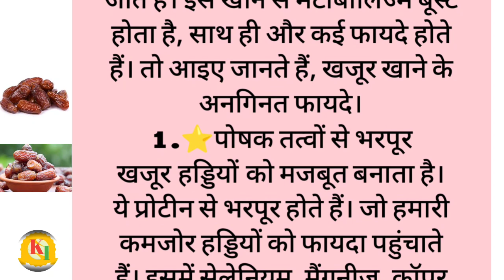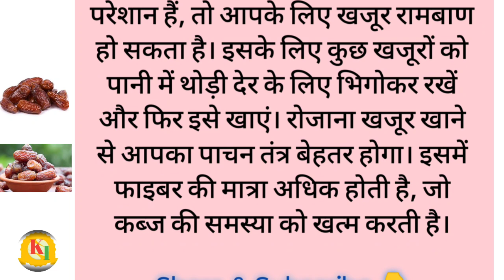सर्दियों में खजूर खाने के चमत्कारिक फायदे | खजूर कैसे खाएं |Benefits of Eating Dates in Winter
सर्दियों में खजूर खाने के चमत्कारिक फायदे | Dates Health benefits| खजूर
Dates benefits
Health benefits

इस कहानी के सभी पात्र और घटनाएं धर्मिक ग्रंथ, पुराण,
रामायण,महाभारत,वेद ग्रंथों आदि से लिए गए है जिनका किसी के वास्तविक जीवन से कोई संबंध नहीं है इसे केवल शिक्षा और ज्ञान के लिए बनाया गया है)-

नोट ☀️ हमारा उद्देश्य किसी विशेष व्यक्ति, धर्म, समुदाय, जाति, राष्ट्रीयता, व्यवसाय, संस्था, विश्वास और भावनाओं को ठेस पहुंचाना नहीं है ।

खजूर और छुआरा में अंतर

Description

1. Difference between dates and raisins

2. Khajoor aur chhuara me antar

3. chhuara kya hota hai

4. Khajoor kya hota hai 5. khajoor nutrition

6. chhuara nutrition

7. Khajoor aur chhuara nutrition

8. Khajoor ke fayde

9. chhuara ke fayde 10. Khajoor ki value

11. chhuara ki value

12. Khajoor aur chhuara ki kya value hai